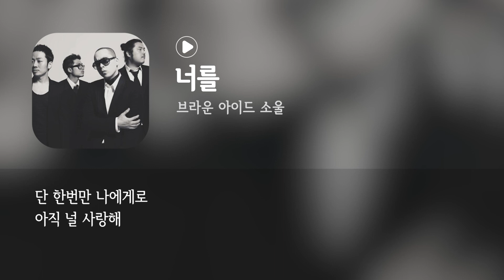브라운 아이드 소울 (BROWN EYED SOUL) - 너를 / 가사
아득하게 멀어보여
함께 걷던 이 길이 이젠
나즈막히 불러보았지 그 이름
더 차갑게 느껴지는
밤하늘과 이 공기는
나의 곁에 너 없는 까닭이겠지

별들이 하나 둘
어둠에 잠기면
헛된 기다림도 이 밤을 따라
떠나면 좋을 텐데

달아나도 가지못해
미련은 무거운 짐이 되어
한순간도 잊지못해
그리운 니 모습만
내곁을 맴도는데
아직 난 널 이렇게

흰눈이 흩어져 사라지기전에
어리석은 맘도
하늘멀리 떠나면 좋을텐데

그리운 니 모습만
내곁을 맴도는데
아직 난 널 이렇게

빗물처럼 스며들어
언제까지 가슴안에 그대

가지말란 말을 못해
후회는 무거운 짐이되어
그리운 니 모습만
내곁을 맴도는데
아직 난

널 놓지못해 미련은
무거운 짐이되어
그리운 니 모습만
내곁을 맴도는데
단 하루만 나에게로
단 한번만 나에게로
아직 널 사랑해